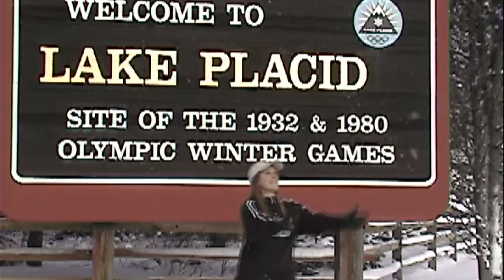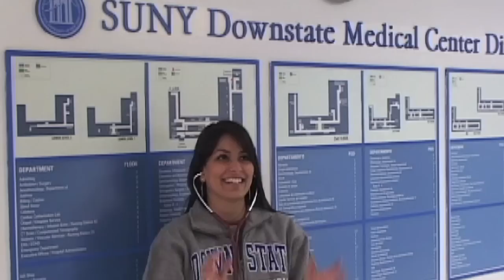The Power of SUNY - It's Catching On! (featuring "Dynamite" by Taio Cruz)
The State University of New York (SUNY) features all 64 of its campuses in a collaborative video featuring the hit song "Dynamite" by Taio Cruz.

The video was shown at the beginning of SUNY Chancellor Nancy L. Zimpher's first ever State of the University Address on January 19, 2011.